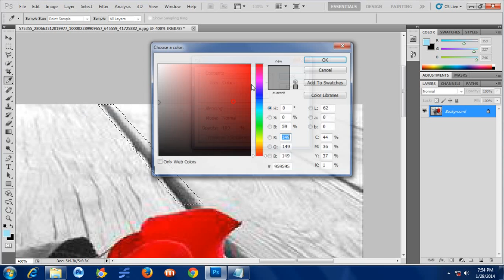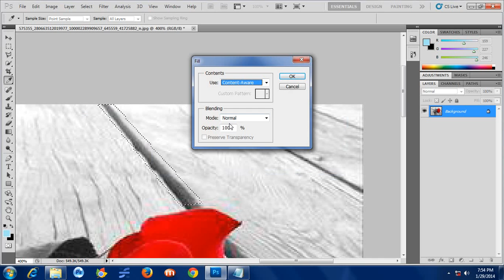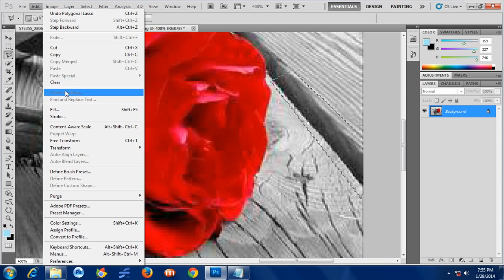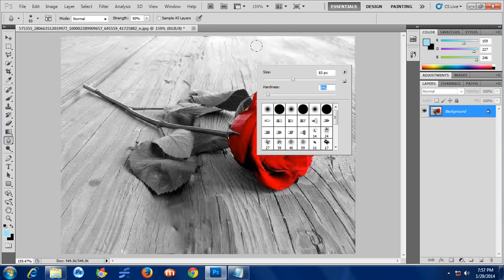Adobe Photoshop CS5 Cool Tutorial how to fill background color between selected portion #6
this video teach you how to use fill option for filling surrounding color in selected region